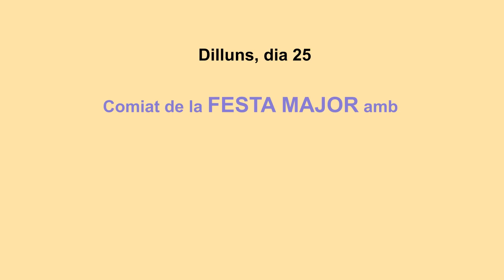Festa Major 2012 (10) Enlairament de fanalets --- (Vídeo Agustí Boada)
Desè i últim fragment de la Festa Major
al llac del Parc Municipal